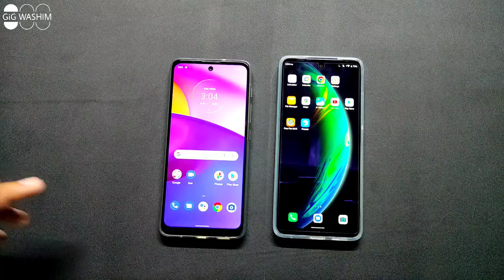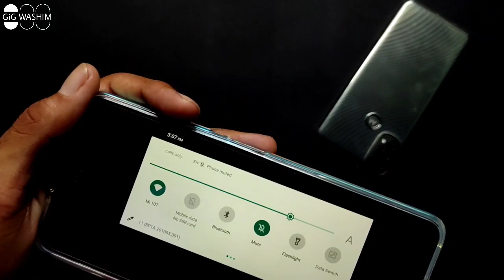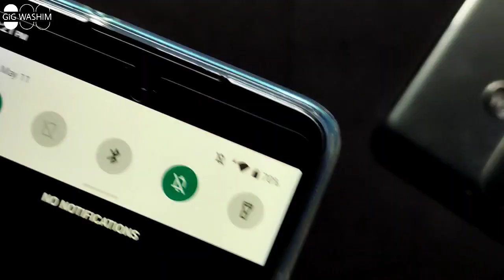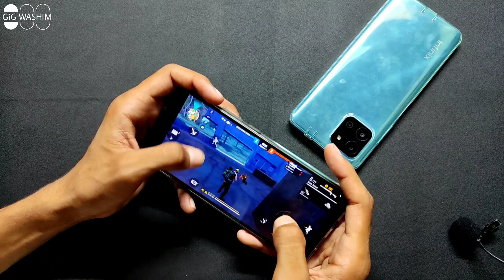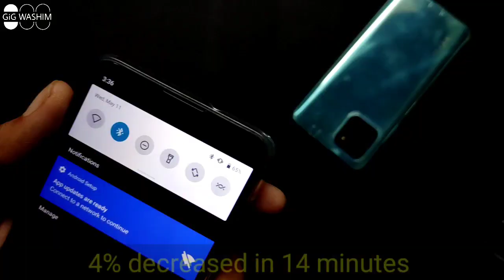Infinix Hot 12 play 🆚 Moto e40 free fire comparison ||🔋 battery drain test, fps & sensitivity test..